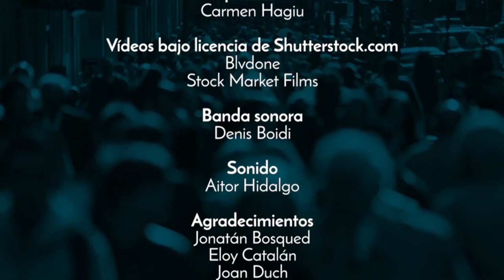01x20 Tots tenim un preu